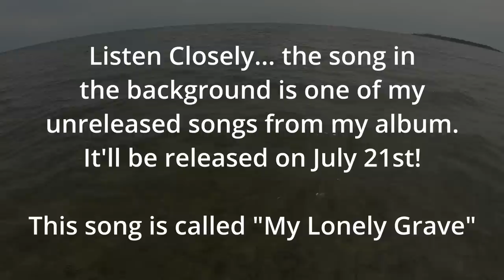This Michigan Beach is LOADED With Incredible Treasure!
This is one of my FAVORITE locations to hunt for fossils when I come to Michigan. This time did NOT disappoint at all! Tons of awesome middle Devonian fossils from the Traverse Group which is 393-382 million years old!

Seth Carles, Deidre Crouch, Travis Lee, Andreas Ekberg,
Jen, Jennifer Dille, Bradley Slone, Sarah Edwards, Ed Whiteaker,
Carlton Phelps, Cyberfossil, Annie Menard, Clint & Melinda Kiser,
Cynthia Swearingen